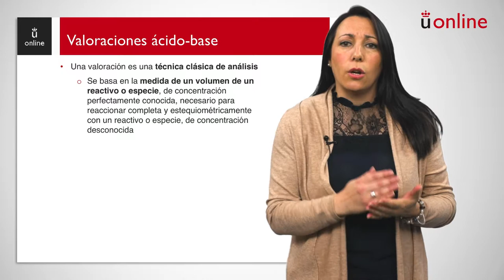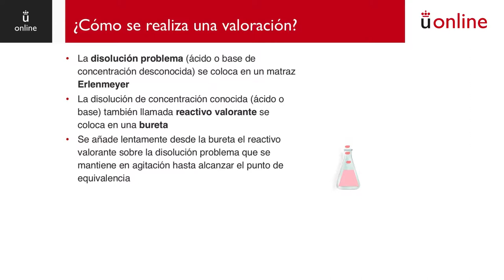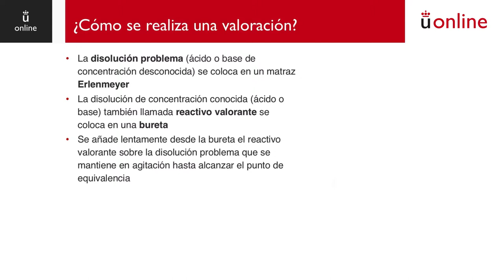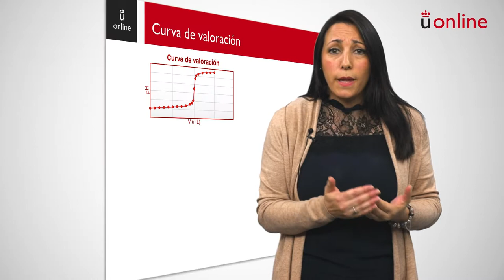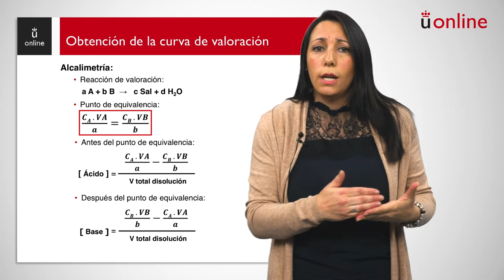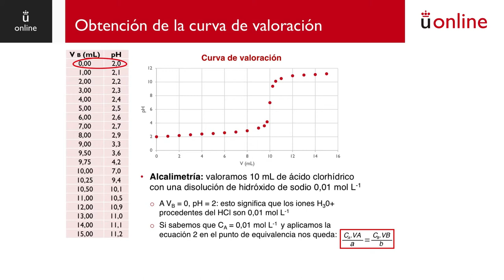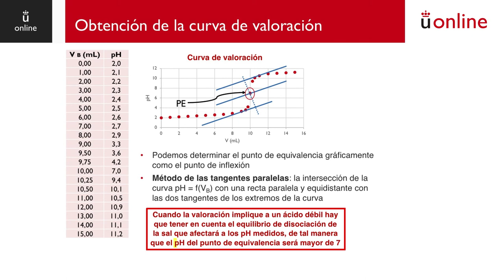Reacciones ácido-base. Valoraciones ácido-base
Curso 0 - Química - Reacciones ácido-base. Valoraciones ácido-base